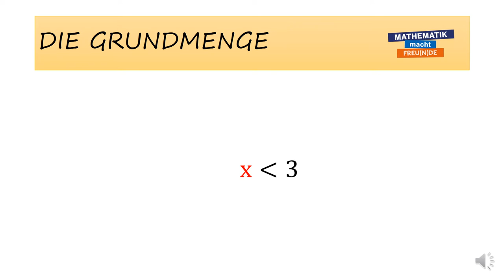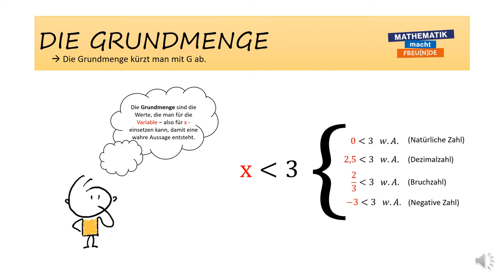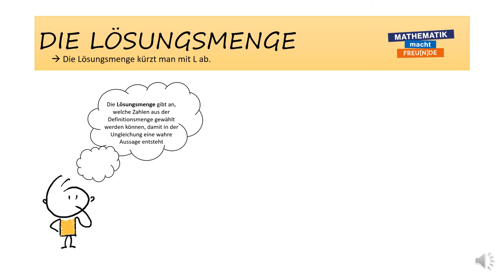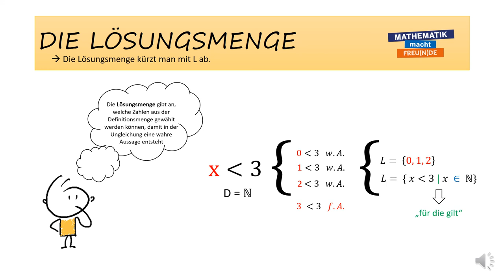Ungleichungen Schreib- und Sprechweise BASIC 3